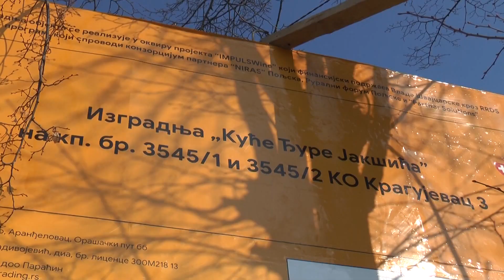Završetak kuće Đure Jakšića u prvoj polovini maja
Радови на изградњи реплике куће Ђуре Јакшића су у току. Завршетак изградње очекује се почетком маја. Град ће изградњом добити јединствен амбијент са малом камерном сценом која недостаје Крагујевцу. То ће бити мултифункционалан простор намењен за организовање садржаја из културе и промоцију вина Шумадије чија изградња кошта 30 милиона динара. Од овог пролећа, Крагујевац добија још једно место окупљања стваралаца. Тако се бар очекује.